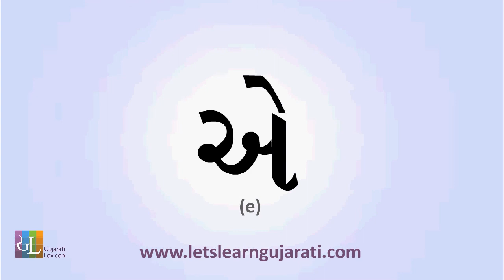How to write & Pronounce Gujarati 'ae' (એ)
Learn to write & pronounce Gujarati 'ae' (એ) by visiting